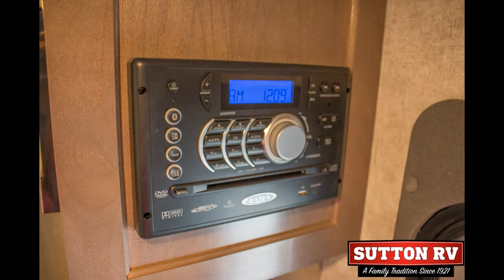2018 Alp Eagle Cap 1160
STOCK #5174